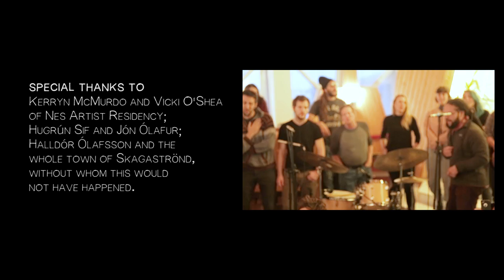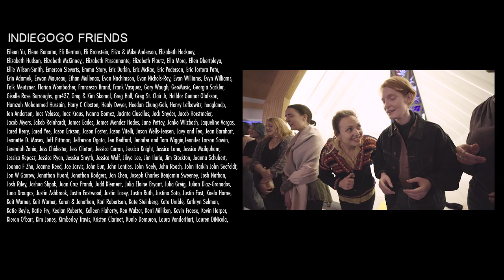Iceland Soundscape Trio - This Home I Built (Apartment Sessions)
Music and Poem by Drew Krasner & the Iceland Soundscape Trio
Arranged by Drew Krasner

Drew Krasner - piano
Rob Taylor - bass
Tim Talavera - drums

Engineered by Jen Kraus, Evan Tyor and Kevin Grossman

Mixed and mastered by Evan Tyor

Filmed by Liz Maney, Stephen Michael Simon, Stephen David Grant

Iceland Animations - Brian Plautz
Song Title Handwriting - Drew Krasner
Location Title Handwriting - Drew Krasner
Handwriting Vectors - Chris Sim
Iceland Poster - Jérémy Pailler

Icelandic Manager - Inga Maria Hjartardottir
US Manager - Josh Coplon
Kitchen Captain - Austin Jarvis
Additional Instruments Provided by - Sölvi Jónsson

Special thanks to Kerryn McMurdo and Vicki O’Shea of Nes Artist Residency; Hugrún Sif and Jón Ólafur; Halldór Ólafsson and the whole town of Skagaströnd, without whom this would not have happened.

Special Thanks to all of our Indiegogo Friends.
This was made possible by all of you.
Our hearts are full. Thank you.

Thanks to our Patrons, who make these videos possible.